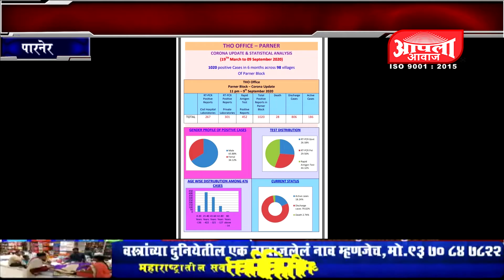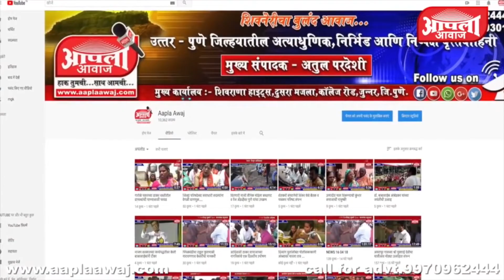पारनेर तालुक्यात कोरोनाचे थैमान...आतापर्यंत कोरोना बाधितांची संख्या झाली १०५६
Click Here For Latest  News & Update –